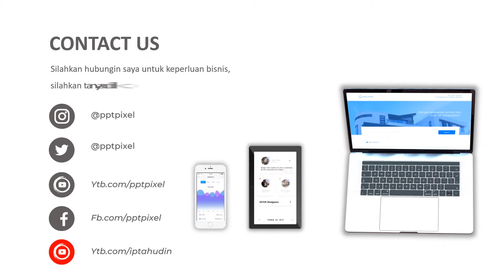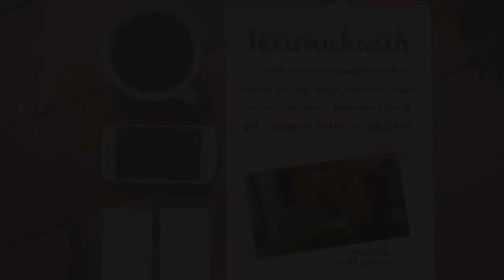IKLAN SALAD, VEGETARIAN, SAYURAN SEGAR, SEHAT, CAFE, TEMPAT NONGKRONG, KOPI, JUS, SEGAR, MINUMAN, BU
Jasa Video Iklan Salad, vegetarian, sayuran segar, sehat, Cafe, Tempat Nongkrong, Kopi, Jus, Segar, Minuman, Bubur, langsing, diet, makanan

           KUMPULAN CONTOH VIDEO KAMI
2. CONTOH VIDEO FASHION SHOW
5. CONTOH VIDEO PERSONAL BRANDING
7. CONTOH VIDEO COMPANY PROFILE
8. CONTOH VIDEO PROMOSI MASAKAN
9. CONTOH VIDEO IKLAN KENDARAAN
10. CONTOH VIDEO UCAPAN, UNDANGAN

By : Iptahudin
m.me/iptah